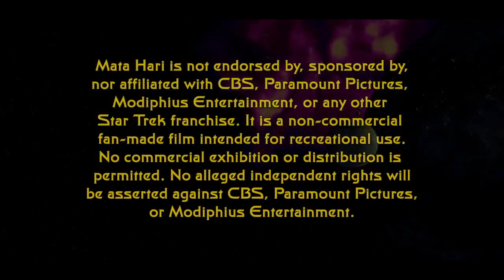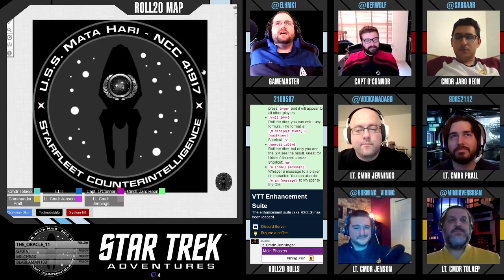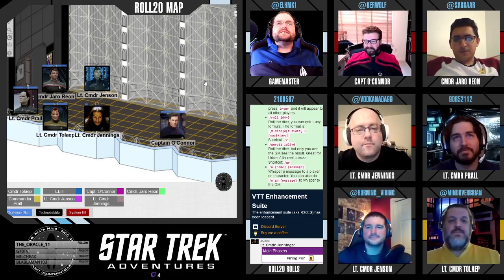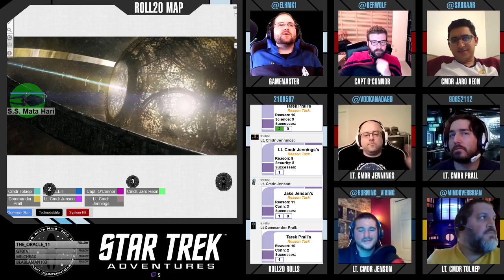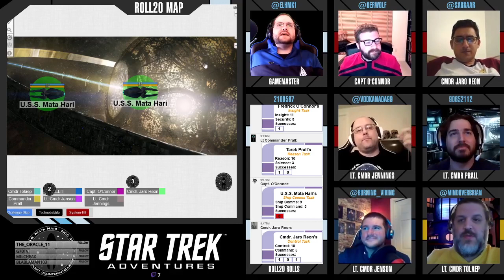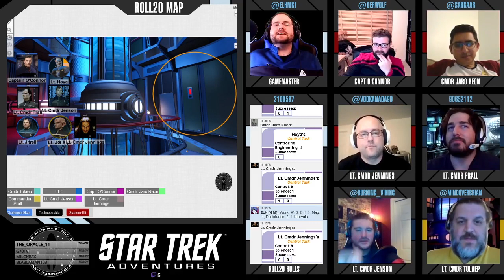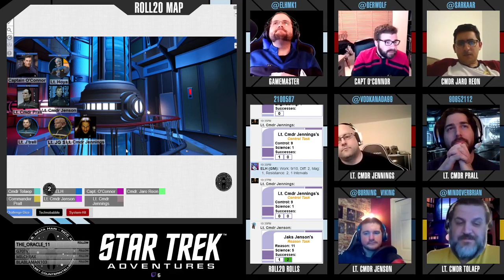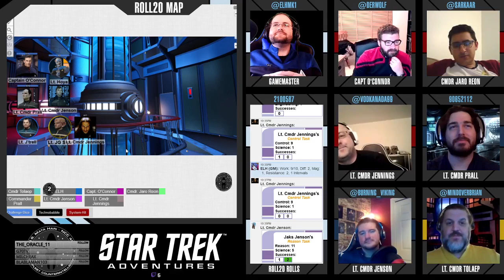Star Trek: Mata Hari - Session 04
The crew of the U.S.S. Mata Hari encounters a Matrioshka Brain.